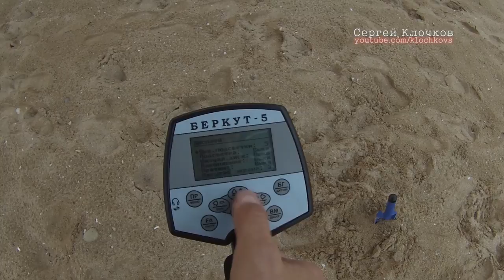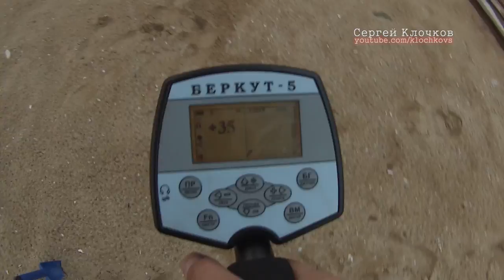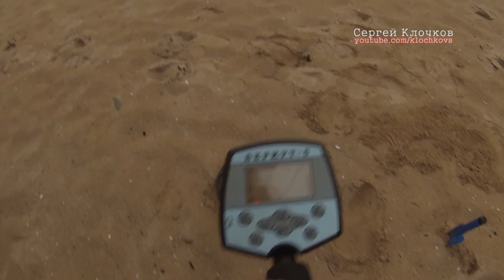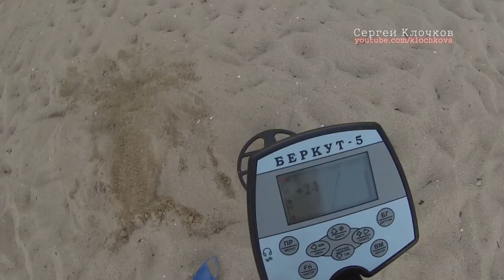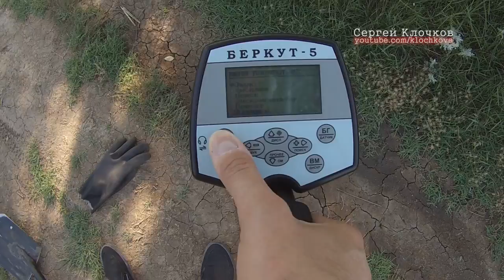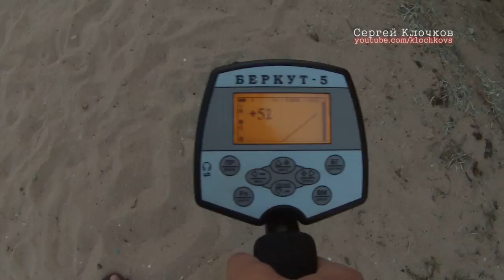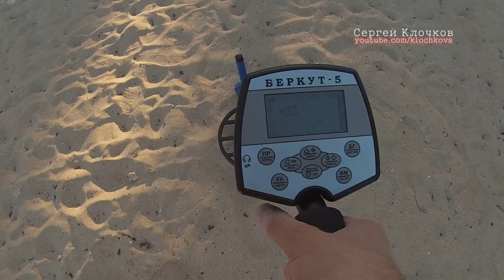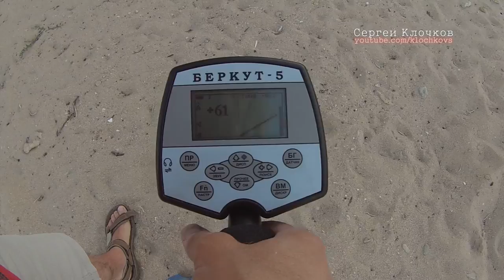Пляжный поиск серебро Евпатория